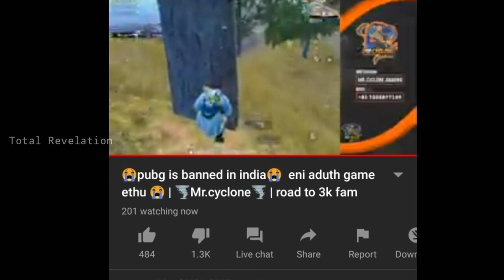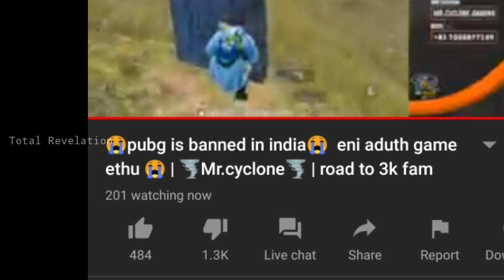PUBG Mobile Ban ആയി പോയാലും Free Fire ഉം Call Of Duty Mobile ഉം ഉണ്ടല്ലോ ഇന്ത്യയിൽ | Troll Malayalam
PUBG Mobile Ban ആയി പോയാലും Free Fire ഉം Call Of Duty Mobile ഉം ഉണ്ടല്ലോ ? | Troll Malayalam

PUBG Ban in India | ഇന്ത്യയിൽ PUBG Mobile നിരോധിച്ചു | PUBG MOBILE BANNED IN INDIA

Free Fire | Call Of duty Mobile | PUBG Mobile

PUBG Ban ആവാൻ പോകുന്നതറിഞ്ഞതിൽ ദുഃഖം ഉണ്ട് . ആ വിഷയത്തെ ആസ്പദമാക്കി ഒരു ട്രോൾ വീഡിയോ ചെയ്തു. എല്ലാവർക്കും ഇഷ്ടപ്പെടും എന്നാണ് വിശ്വാസം. Like ചെയ്യുക share ചെയ്യുക.